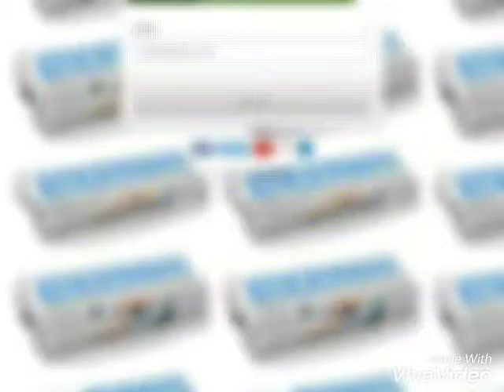PASSIOCASE AFFITTA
Nelle immediate vicinanze del centro commerciale "Porta di roma", in localita' Cinquina, zona di Via Tor San Giovanni, precisamente in Via Oreste Nigro, ben collegato sia con la zona di talenti che con il G. R. A. , con la tiburtina con i servizi di prima necessità poco distanti. Collegato con la stazione metro "B1" attraverso la linea bus "86" che dista 5 minuti a piedi da questo appartamento. Proponiamo in locazione al 3 piano di un corpo di fabbricato costruito a ridosso degli anni '80, in cortina, appartamento di 115 mq, parzialmente arredato ( cucina e bagno), con affaccio su 3 lati, luminoso e panoramico. Il corpo di fabbricato si presenta in ottime condizioni di manutenzione con la facciata rifinita in cortina, con certificazione antisismica e certificato di agibilità. L'immobile presenta al suo interno pavimentazione in parquet, porte in legno stile inglese, maioliche del rivestimento del bagno in ceramica cosi come per la cucina, infissi anodizzato bianco in doppio vetro e zanzariera, condizionatori d'aria e riscaldamento autonomo. Questo quadrilocale si articola come segue: ampio disimpegno, soggiorno, 2 camere matrimoniali, cameretta, cucina abitabile, bagno con vasca, 3 balconi. Per chi ama un ambiente circondato da verde e sopratutto di tranquillita'può trovare in questa soluzione l'immobile desiderato.
Il contratto verrà stipulato per Luglio con cedolare secca.